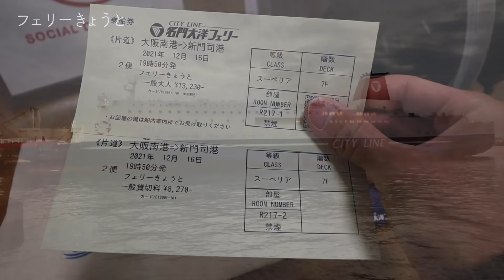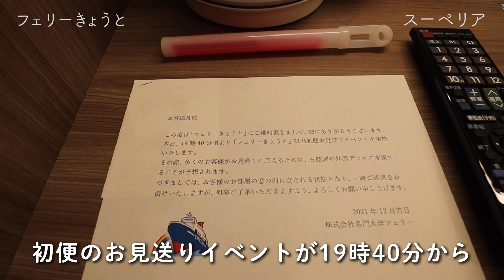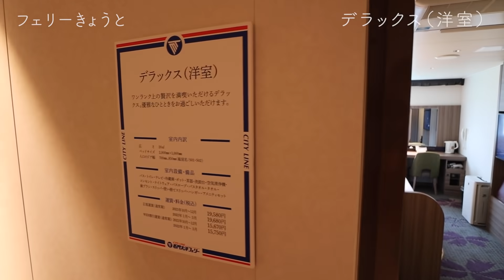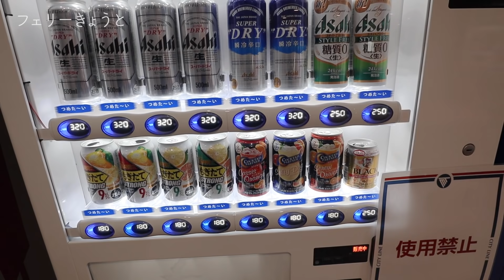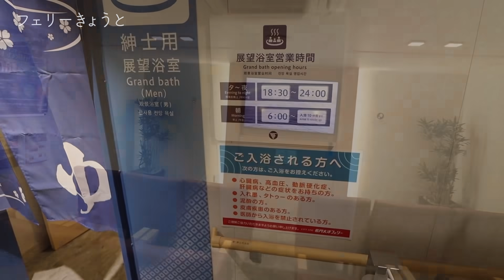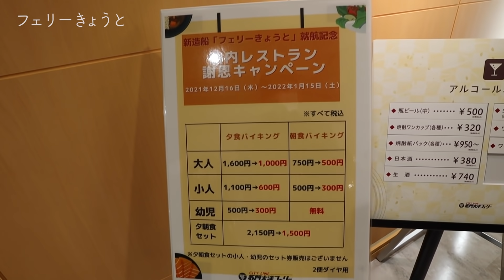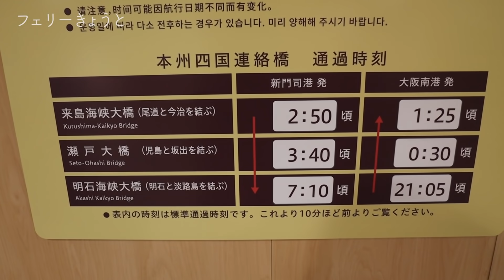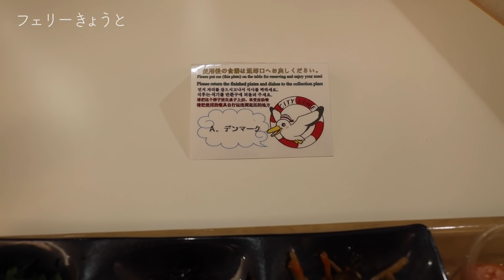2021年12月就航！名門大洋フェリーの新造船！フェリーきょうと初便乗船記【大阪南港-新門司港】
快適すぎる瀬戸内海を航行する船はまさに動くホテル！
12月16日に就航したばかりの名門大洋フェリー「フェリーきょうと」の初便乗船記をお届けします🛳
パブリックスペースもお部屋も大きく生まれ変わった豪華船内の様子をたっぷりとご覧ください♪

旅程：大阪南港 → 新門司港
日時：19時50分発 → 翌8時30分着
所要時間：12時間40分
撮影日：2021年12月

使用船：名門大洋フェリー
客室：スーペリア

【チャプター】
00:00 オープニング
00:07 現地到着-乗船
05:02 スーペリア（お部屋紹介）
07:52 ツーリスト
08:54 ツーリスト［レディース］
09:20 コンフォート
09:45 ファーストS［シングル・洋室］
10:29 ファーストB［和洋室］
11:19 ファーストJ［和室］
11:40 デラックス［洋室］
13:56 スイートB［和洋室］
15:06 スイートA［洋室］
15:44 船内施設紹介
24:06 出港後の様子
39:51 エンディング

日本の旅客用フェリー全15航路の情報はこちら

以下のAmazonの欲しいものリストの中からプレゼントを送っていただけたら全力で喜びます！

また、
Amazonや楽天でご自身が買い物をされる際、

使用機材：
キヤノン EOS Kiss M

関連動画：
【名門大洋フェリー】格安キャンペーンで超快適に関西-九州間を移動♪もうすぐ新造船！20年以上運航されていても全然快適だった！ありがとうフェリーきょうと(ふくおか)Ⅱ【大阪南港-新門司港】
【名門大洋フェリー】快適すぎる瀬戸内海の船旅！関西-九州を快適に格安に移動！【大阪南港-新門司港/フェリーおおさかⅡ】
2021年7月就航！東京九州フェリーそれいゆ初便乗船記。国内のフェリーでは22年ぶりの新規航路開設！【新門司-横須賀】
東京九州フェリーはまゆうが最高すぎた！船内BBQに絶景の嵐！充実した最新の設備で関東から九州へのんびりと船旅を満喫♪【横須賀-新門司】
【新造船】さんふらわあさつま乗船記。快適すぎる船旅の様子と共に、豪華船内の全部屋をレビュー！関西-九州の移動は船が快適♪【大阪-志布志/デラックスルーム】
【フェリーさんふらわあ】一番豪華な客室に乗ってみた。寝て起きたら九州という快適すぎる船旅！【大阪→別府】
さんふらわあごーるど乗船記。関西-九州をフェリーの最安個室で移動するとこうなります。快適すぎる瀬戸内海の船旅♪【神戸-大分】
さんふらわあさっぽろ乗船記。関東と北海道を繋ぐ、豪華フェリーの全部屋&施設をレビュー！【苫小牧-大洗/プレミアムルーム】
【新造船】阪九フェリーせっつ乗船記。船の中とは思えない豪華設備！全部屋に加え露天風呂やレストラン等の全施設を紹介します♪【新門司-神戸/スイートルーム】
太平洋フェリーきそ乗船記。快適すぎる2泊3日[約40時間]の船旅♪日本最高峰の豪華フェリーを徹底レビュー！【苫小牧-仙台-名古屋】
太平洋フェリーいしかり乗船記。日本最長40時間の航路でも快適すぎる豪華客船！クルーズシップオブザイヤーで第1位を受賞し続けるフェリーを徹底レビュー！【名古屋-仙台-苫小牧】
【2021年3月就航】冬の日本海の荒波で船旅をするとこうなります… 期間限定の新造船！新日本海フェリーはまゆう乗船記。【舞鶴-小樽/デラックスルーム】
新日本海フェリーすいせん乗船記。21時間の航路を豪華客船の最安個室で移動するとこうなります。【苫小牧東→敦賀】
宮崎カーフェリー乗船記。長年運航の老舗フェリーは快適なのか？2022年の新造船にも期待！【神戸-宮崎】
マルエーフェリー乗船記。おトクな乗船方法も紹介！約26時間の船旅♪沖縄と本土を結ぶ唯一の旅客フェリーはどんな感じ？